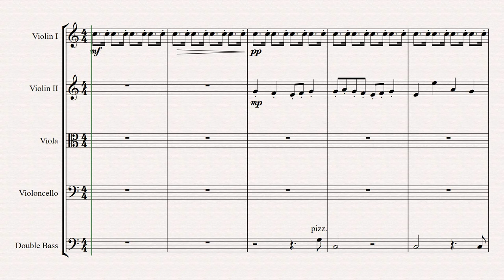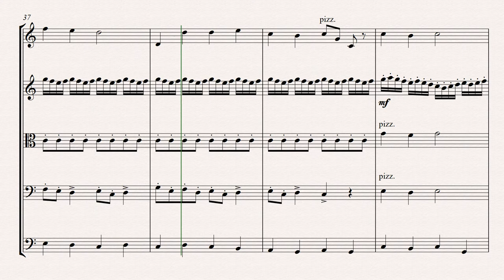Дзундза Р Маленька гра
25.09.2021